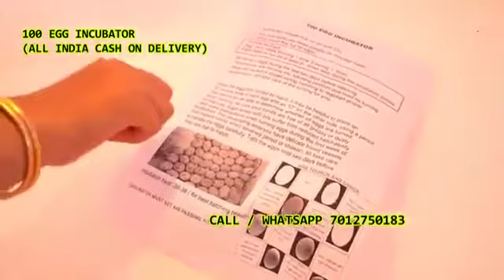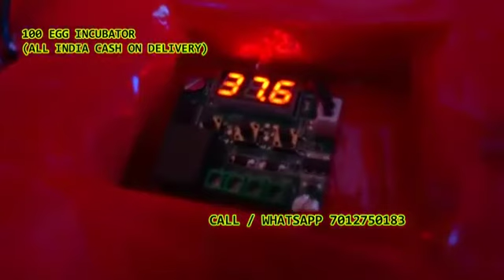100 Egg Incubator hatching machine mob7012750183Pinnaram Parpally Kollur Rampur Devulawada Kotapally